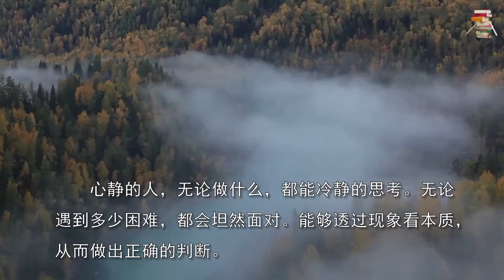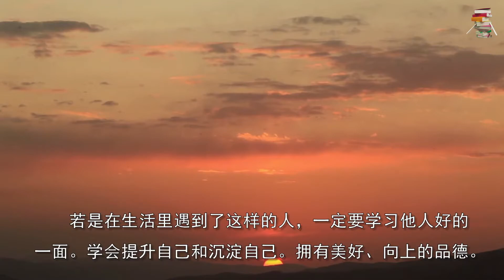这四种人自带贵气，请深交一辈子！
人这一生中，

生活在这个世界上，

我们会遇见无数形形色色的人。

常言说，

近朱者赤近墨者黑。

接近什么样的人，

那么也更加容易受到他的影响。

能遇到一个与自己脾性相投，

三观一致的人做朋友，

这再好不过。

因为真正的好朋友，

不止能和你一起吃喝玩乐，

他还不能不停的激励着你，

鞭策你成长，促使你变得更好。

这几种人自带贵气。

最适宜做朋友，

一定要结交！

01.内心清净

在如今身处的社会中，

唯有心静才能心明。

社会过于浮躁，

唯有静下心来，

才能褪去浮躁，

远离纷争。

心静的人，

无论做什么，

都能冷静的思考。

无论遇到多少困难，

都不会坦然面对。

能够透过现象看本质，

从而做出正确的判断。

02.为人谦卑

为人谦卑的人，

不管对谁的态度都始终如一。

不卑不亢，

不会因为身份的高度而改变。

因为他们的不只是局限于眼前，

他的心中拥有大的格局和胸怀。

不以眼前成败论英雄，

用一颗谦卑的心，学习他人长处，

增长自己的见识。

一辈子积极向上，乐观从容。